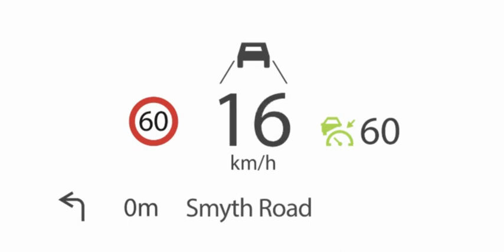Tips • Tricks • Tuesday | Active Driving Display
Mazda's Active Driving Display shows your current speed, recognises traffic signs and shows important navigation information straight into your line of sight. Safer all round, as it's always in sight.

Ask us for more detail.